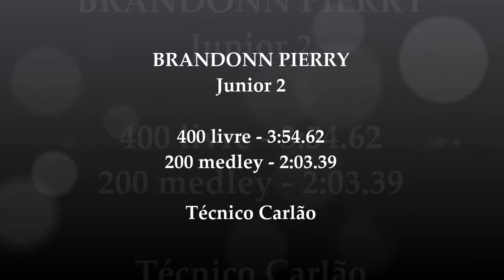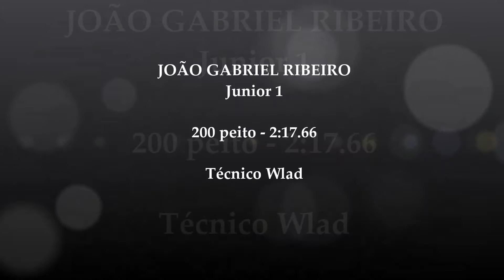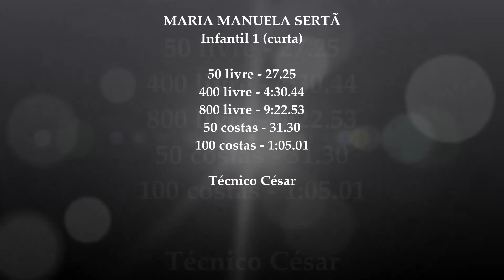Corinthians Natação - Novos Recordes Internos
Homenagem aos recordistas da natação corintiana, no período de novembro e início de dezembro de 2015.